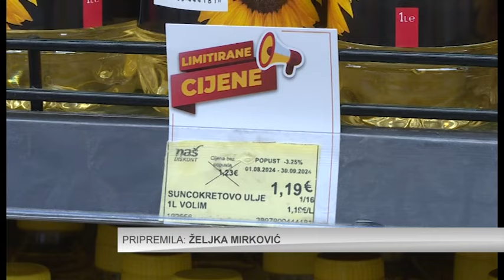NOVA - POMIJEŠANI UTISCI, Željka Mirković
Počela je akcija ‚‚Limitirane cijene", koja ograničava marže na 1000 artikala i trajaće do 31. januara. Ministar ekonomskog razvoja Nik Đeljošaj pozvao je građane da prijave svaku trgovinu koja to ne bude poštovala. Kako je protekao prvi dan, te koliko su sami građani zadovoljni nižim cijenama?